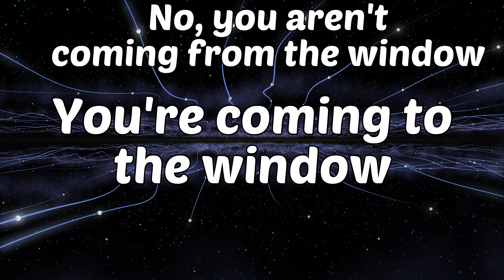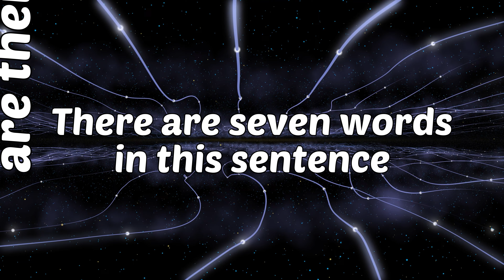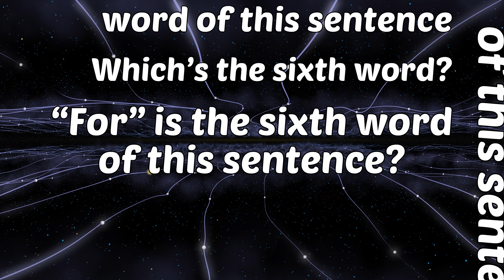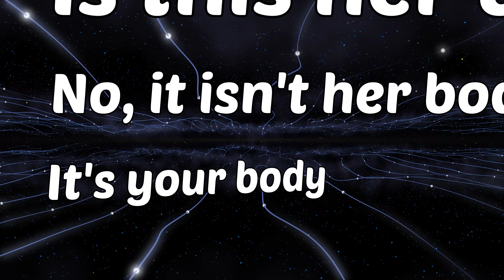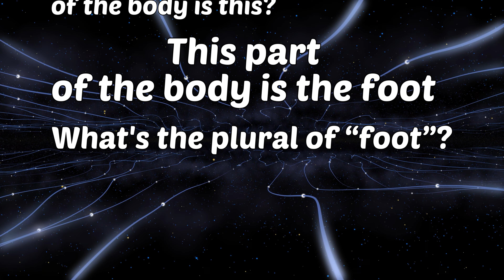LESSON 7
Practice English in a meditative way, listen and repeat these phrases a lot to become an English speaker!